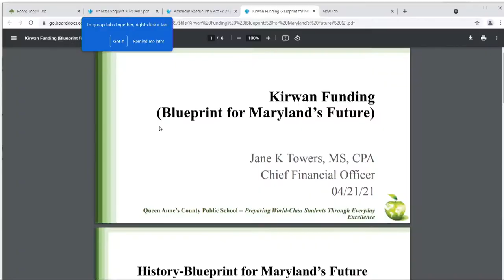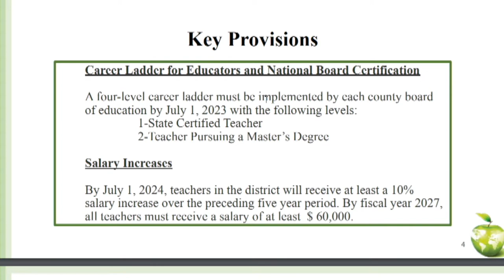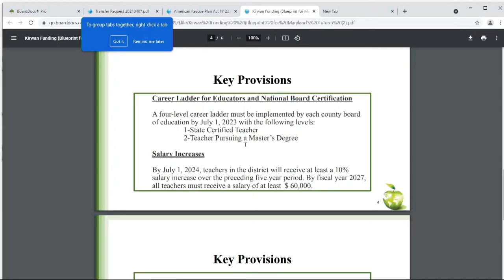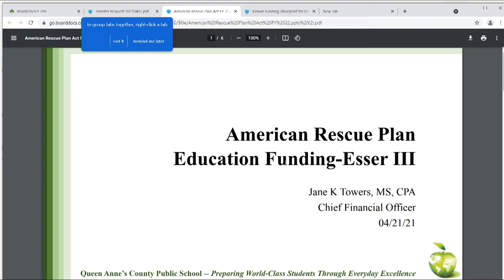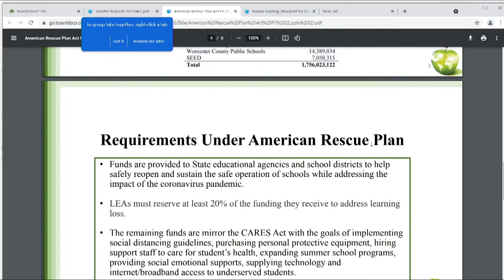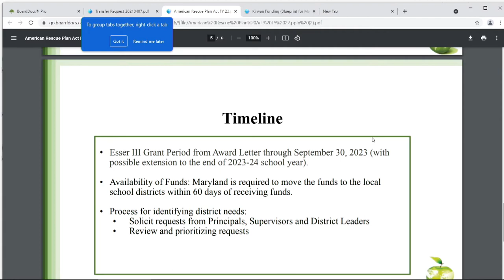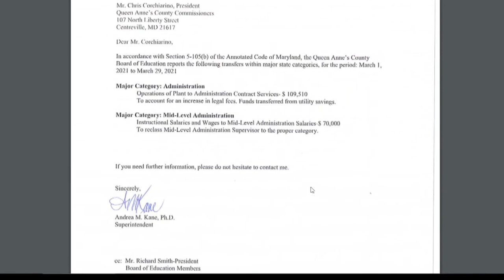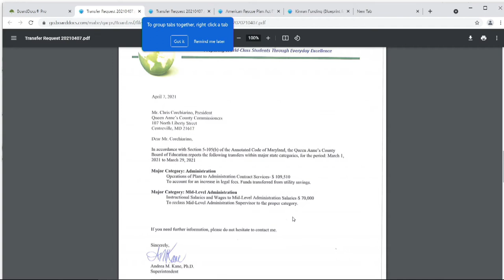QACPS BOE Work Session 4 21 2021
BOE Work Session Meeting 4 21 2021
Budget discussion, update on Superintendent search.